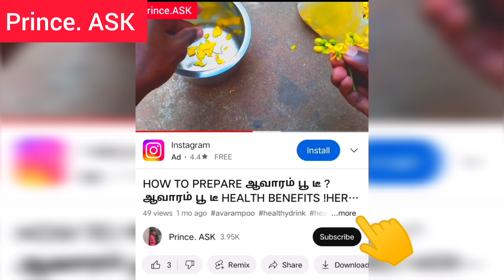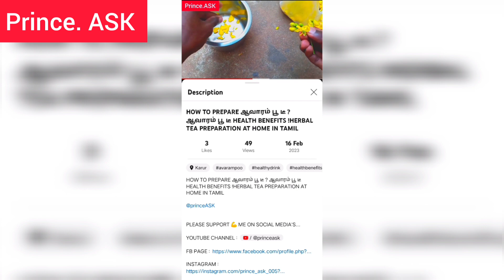சுவையான ஆவாரை முட்டை பொரியல் செய்வது எப்படி ! ஆவாரை பூவின் மருத்துவ குணங்கள் என்ன ?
ஆவாரை பூ டீ போடுவது எப்படி ?